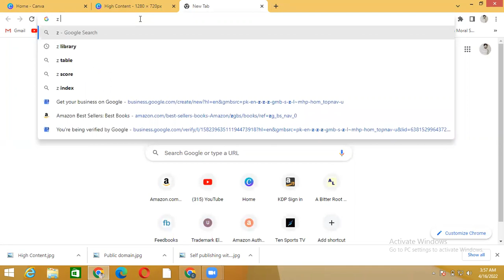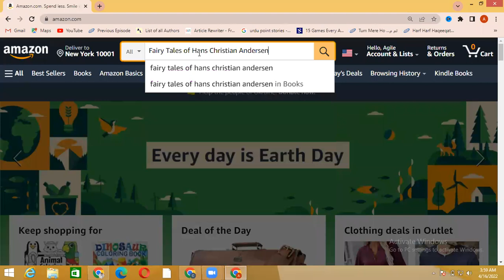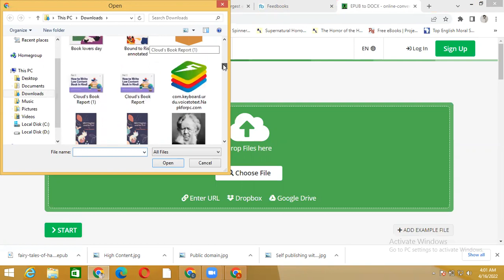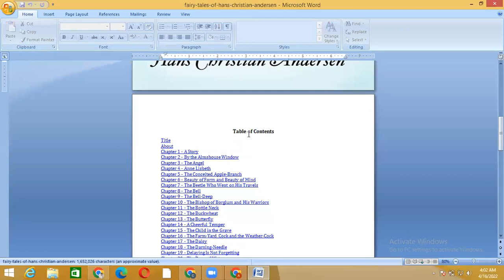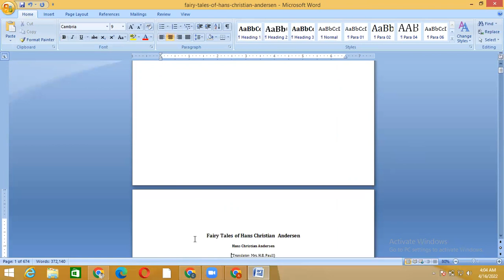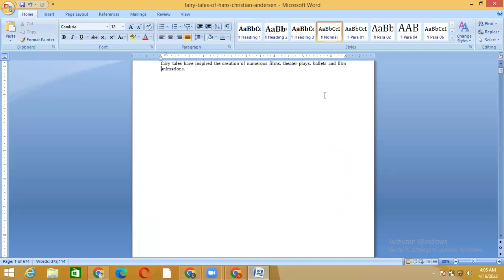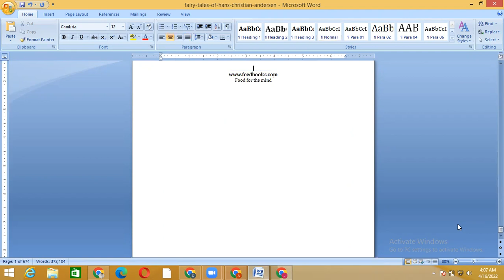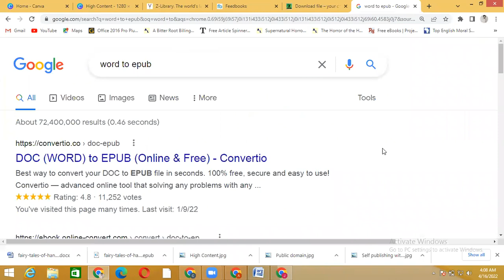How to Edit High Content Books in Hindi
In this video we’ll walk you through:
01. How to Edit High Content Books in Hindi.